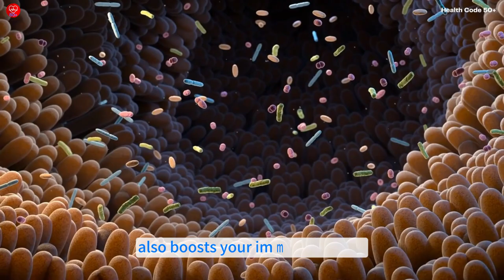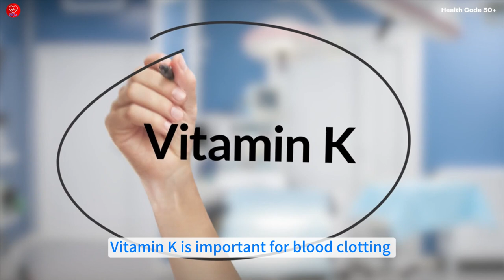Unlock the Power of Yogurt and Tomatoes: The Perfect Duo for Healthy Aging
Discover how two simple foods—yogurt and tomatoes—can work wonders for your health as you age. Packed with essential nutrients, this powerful duo offers surprising benefits that go beyond taste. Want to know how they support strong muscles, healthy bones, and overall vitality? Watch now to uncover their secrets, plus an easy recipe to get started!